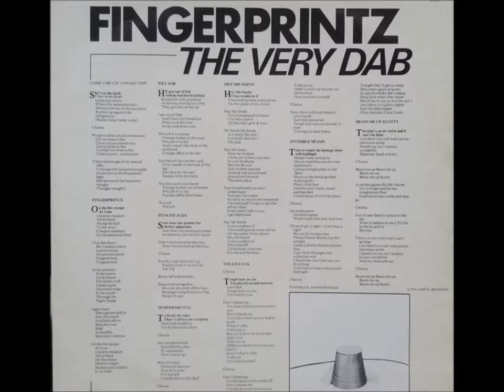the Fingerprintz close circuit connection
1979 Uk Lp The Very Dab